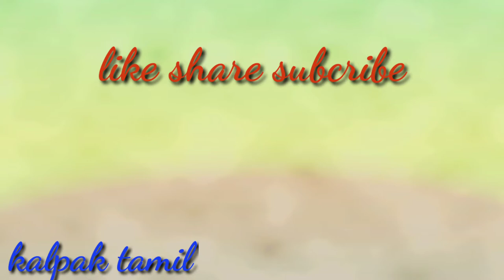Godavari River | Second longest river in India|கோதாவரி ஆறு |Kalpak tamil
Great Godavari River |second longest river in India|கோதாவரி ஆறு |Kalpak tamil
greatgodavaririver#longestriverinindia#Adrapradesh